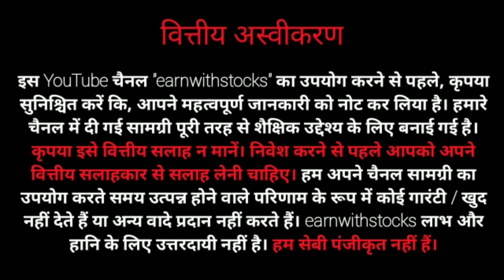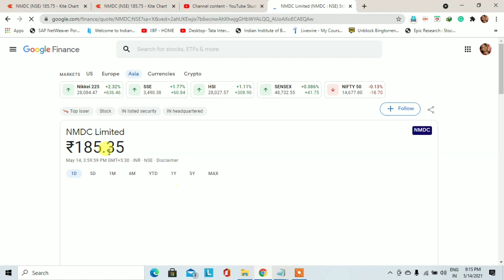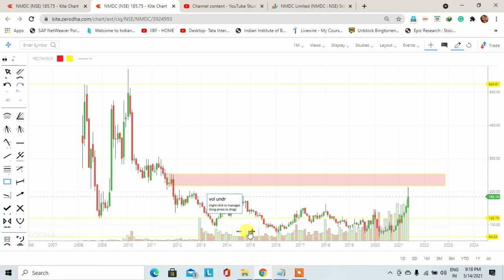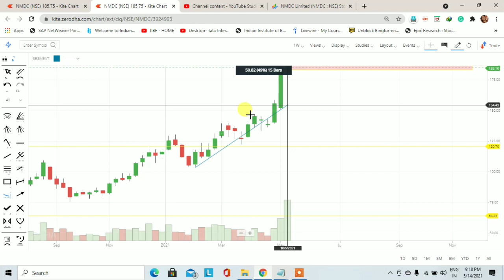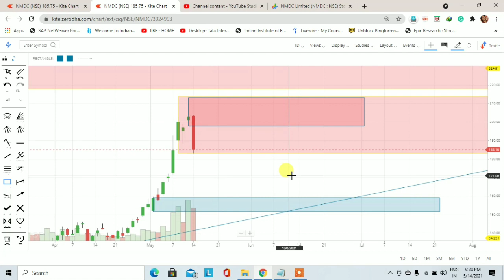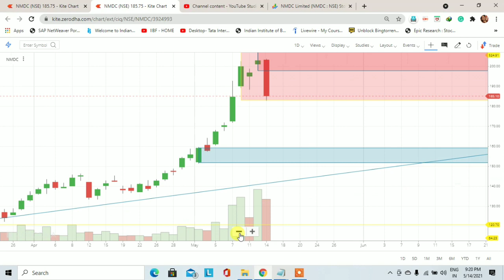NMDC stock analysis | Trading for Beginners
This video is to learn you how to find out the demand and supply zone. NMDC stock analysis. Demand and supply is a very big concept and this concept is also working in the stock market.